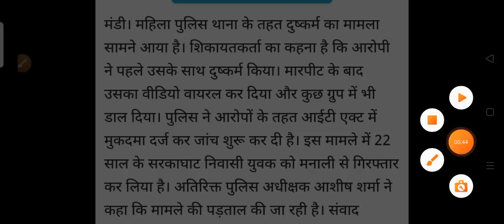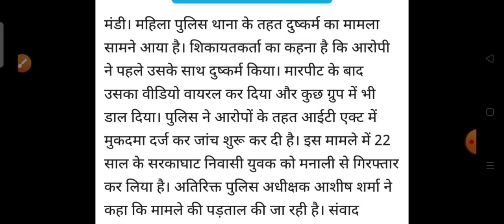लड़की से पहले किया दुष्कर्म फिर मारपीट की वीडियो की वायरल HP Breaking News